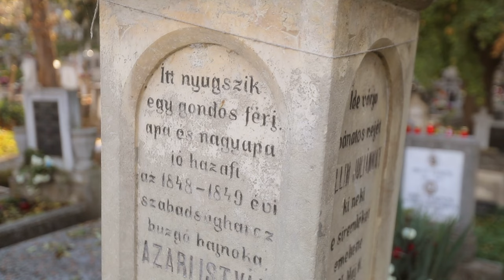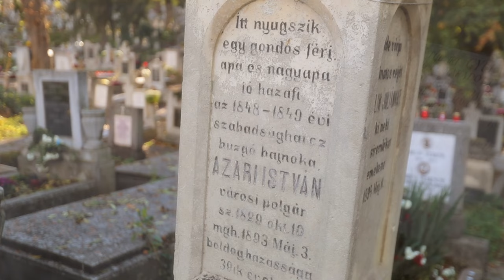Temetőbe kellett jönnöm, hogy élőkkel találkozhassak…